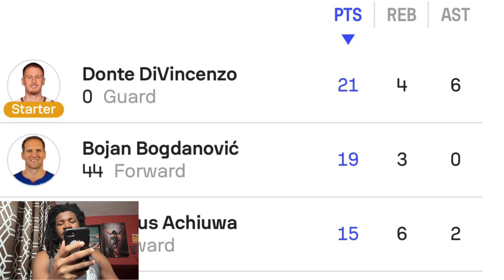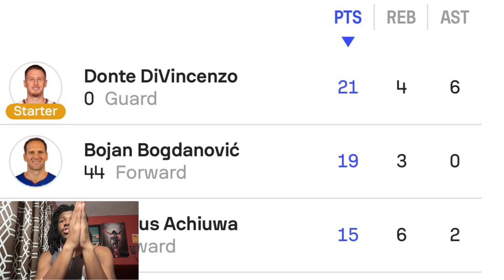HAWKS VS KNICKS REACTION 2024 ATLANTA HAWKS VS NEW YORK KNICKS HIGHLIGHTS REACTION 2024